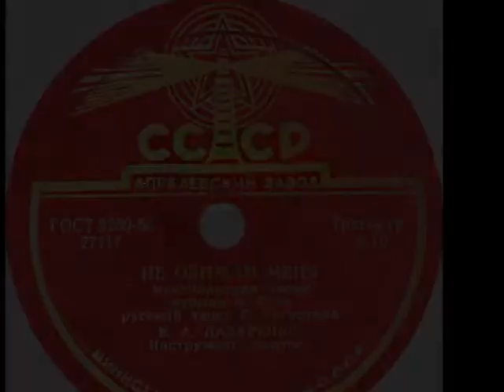Над Москвой-рекой Капиталина Лазаренко